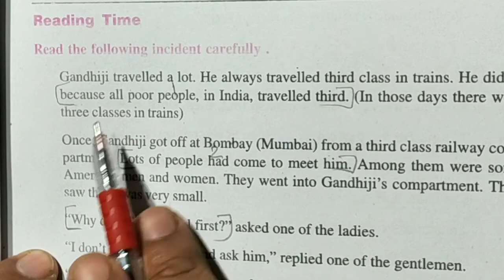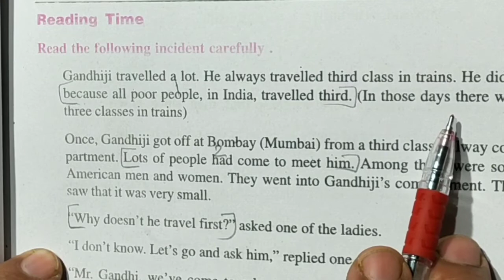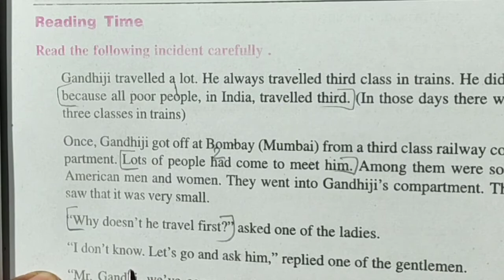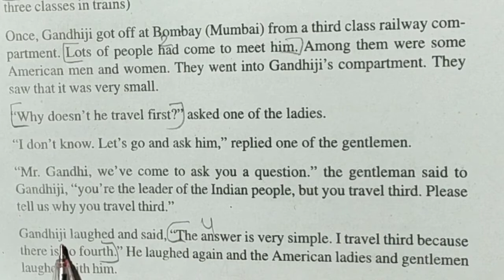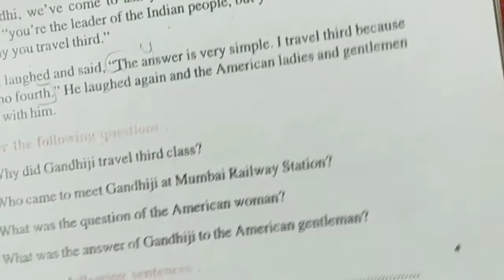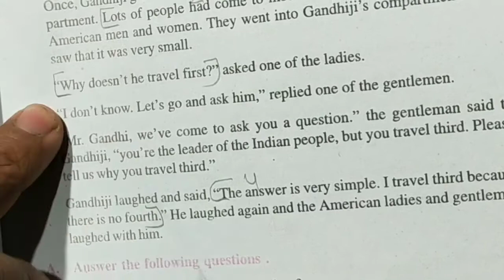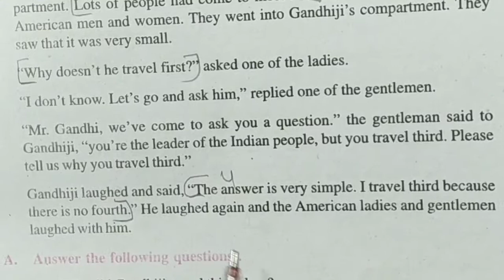Work book-05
Work book class 10th Hindi explanation with questions and answers